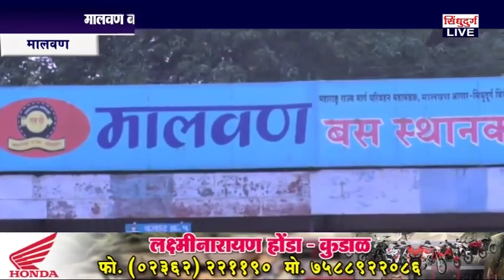मालवण बसस्थानक होणार पर्यटन विकासाची नांदी !